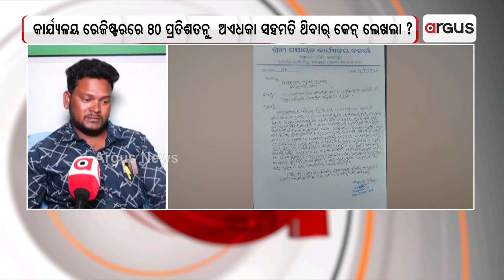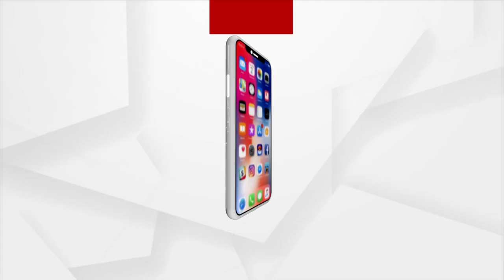Public Anger Intensify Over Vedanta Fly Ash Dumping In Odisha